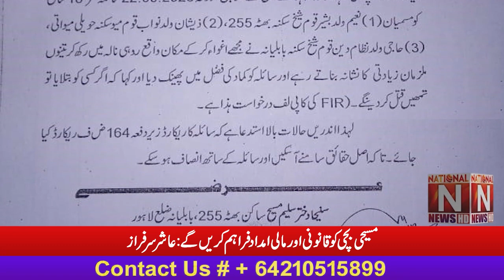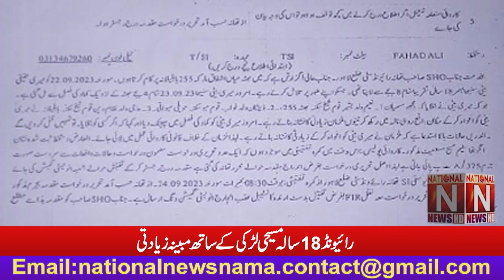Asher Sarfaraz will provide legal and financial assistance to the Christian girl